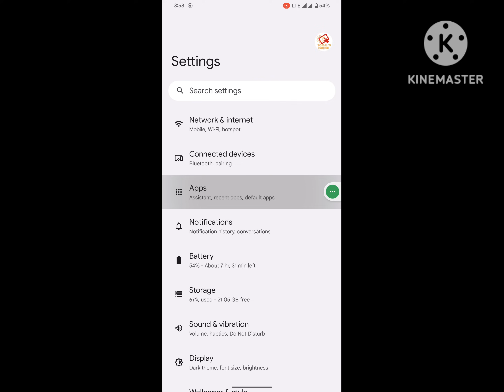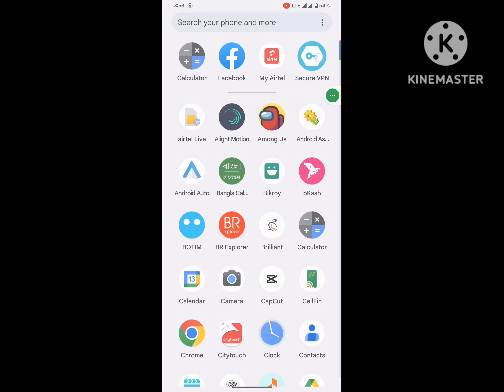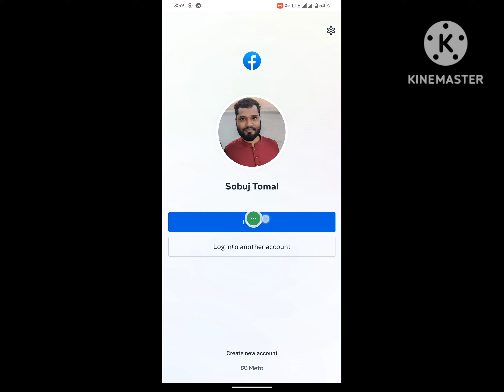How to fix page isn't available right now Facebook problem 2023 | Facebook not opening problem today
Are you looking for how to fix  Facebook page isn't available right now problem 2023 | Facebook not working issues today?  In this video I show you how to fix  Facebook page isn't available right now problem 2023 | Facebook not working issues today.
And find out Facebook
I hope that this method solve Facebook page isn't available right now problem 2023 | Facebook not working issues today.

how to fix this page isn't available right now facebook
page isn't available on facebook
this page isn't available right now facebook 2023
facebook page isn't available at the moment
facebook problem this page isn't available at the mo...
facebook today problem
how to fix facebook error this page isn't available righ...
page isn't available right now
facebook issue today
facebook me this page isn't available right now
facebook not working
facebook page error
facebook page is not available right now
facebook page not available
facebook refresh problem
facebook this page isn't available right now
facebook this page isn't available right now problem
how to solve facebook login problem
page is not available facebook
page isn't available at the moment facebook
page not available facebook
today facebook problem
why facebook is not working today